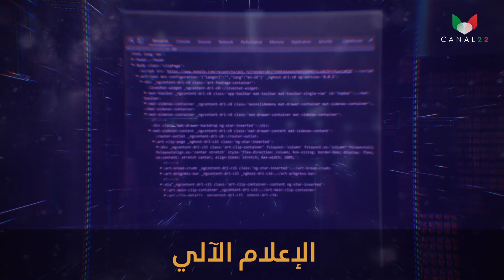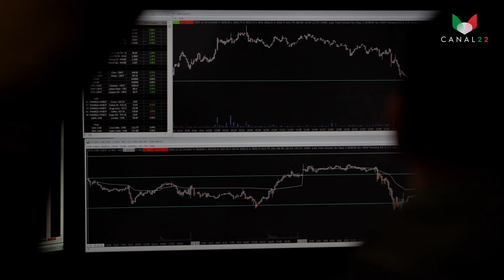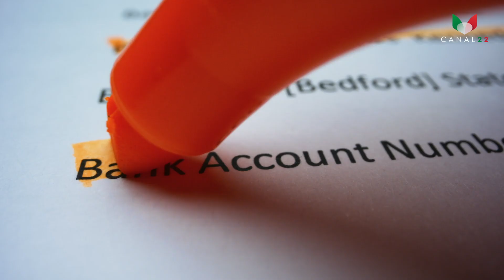FBI الهاكر المبتسم..قصة شاب جزائري أقض مضجع